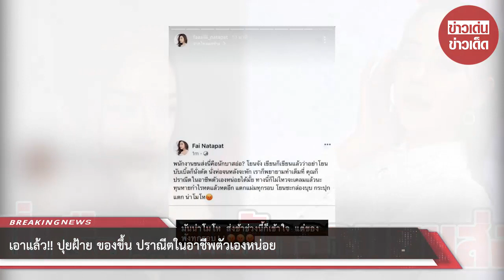เอาแล้ว!! ปุยฝ้าย ของขึ้น ปราณีตในอาชีพตัวเองหน่อย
ขอบคุณข้อมูล:
ขอขอบคุณข้อมูลจาก: